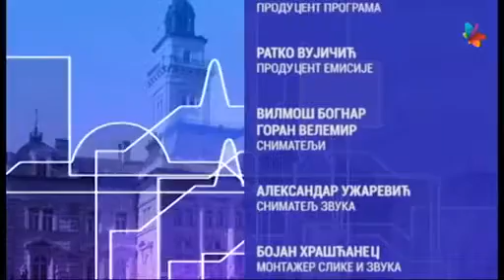Милош Вучевић - Град и ми - о новосадским културним станицама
Гост емисије "Град и ми" био је Милош Вучевић, потпредседник Српске напредне странке и градоначелник Новог Сада. У емисији је било речи о новосадским културним станицама и актуелним комуналним, економским и политичким темама.